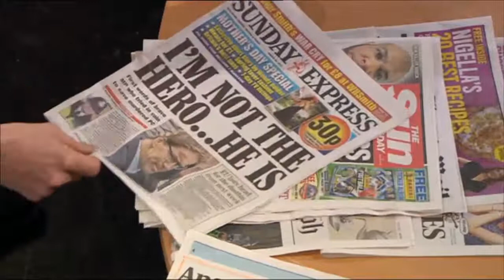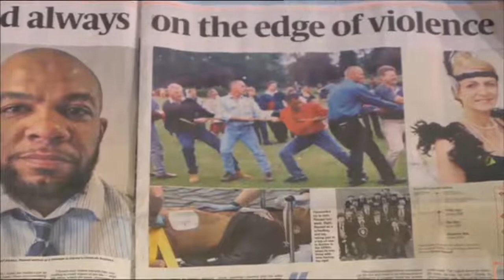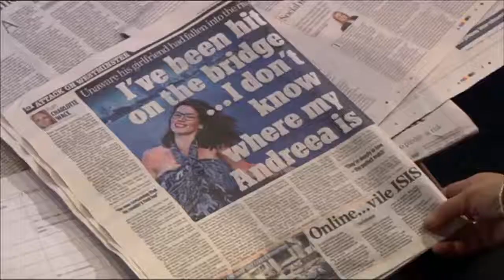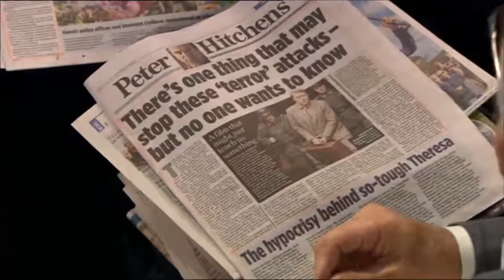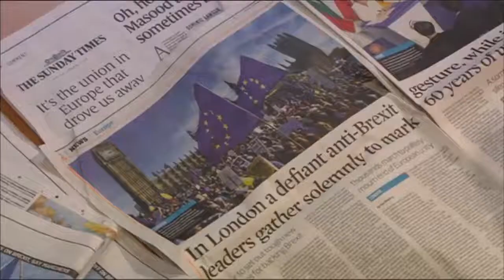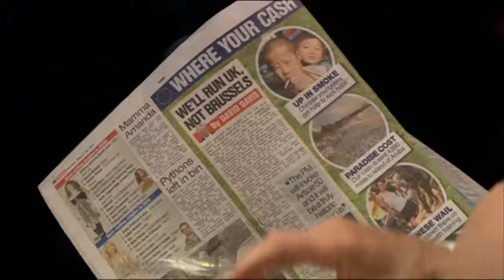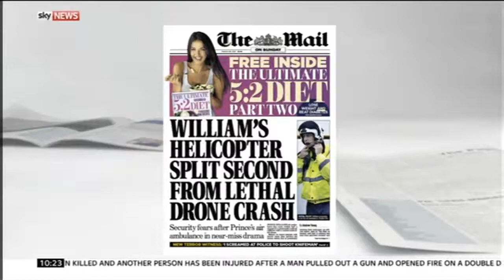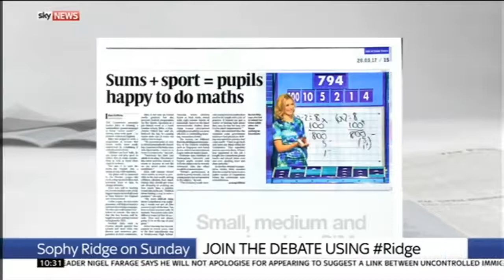Paper review 26/3/17: Westminster attack and Carswell's UKIP betrayal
The Andrew Marr Show &, Sophy Ridge on Sunday 26 March 2017